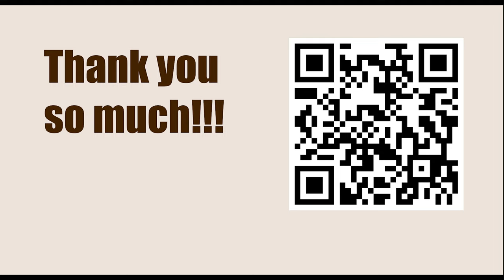Tata Steel 2023 || Carlsen, Magnus 2859 vs Aronian, Levon 2735